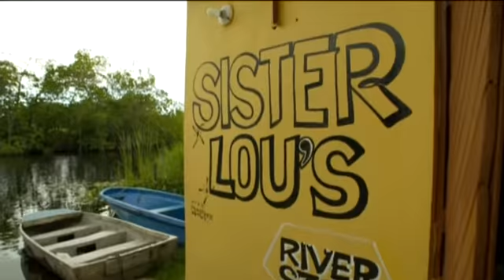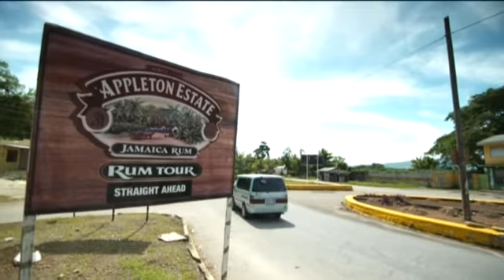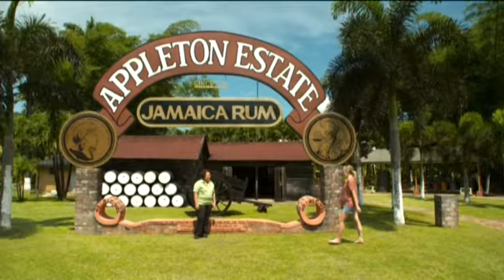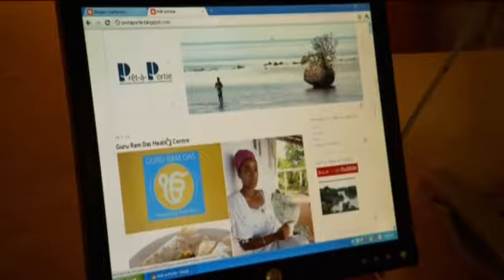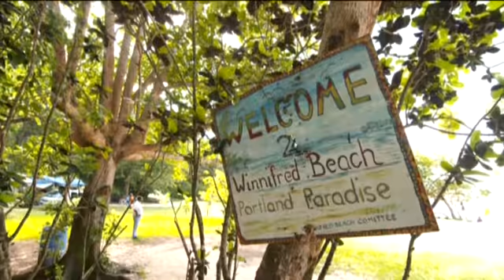it's a woman's world @ Hotel Mocking Bird Hill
Hotel Mocking Bird Hill were delighted to be chosen as the Travel Channel's hotel of choice for the Port Antonio area recently, when they were filming for their series It's a Woman's World, following the travels & adventures of presenter Camilla Andersen in Jamaica. This clip even features an interview with our very own Barbara Walker.